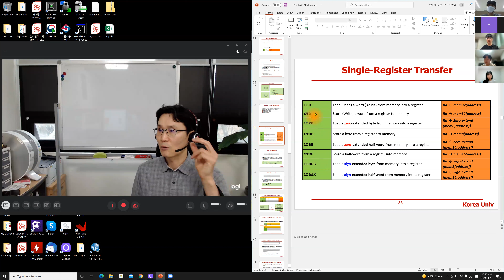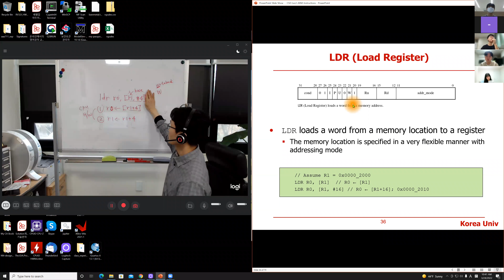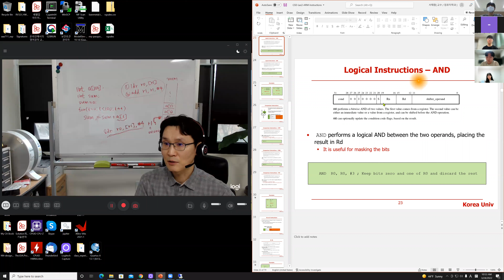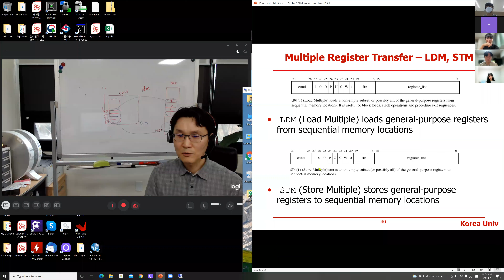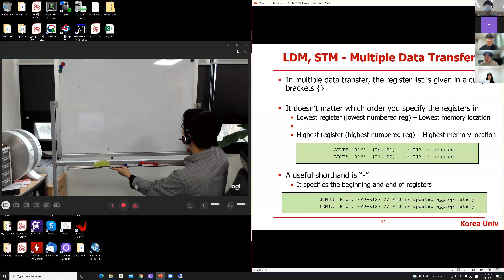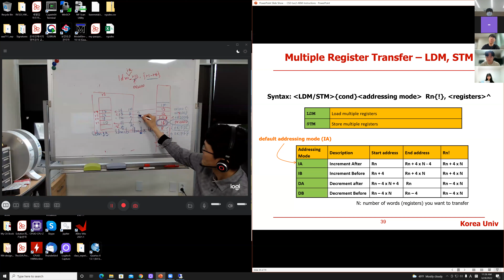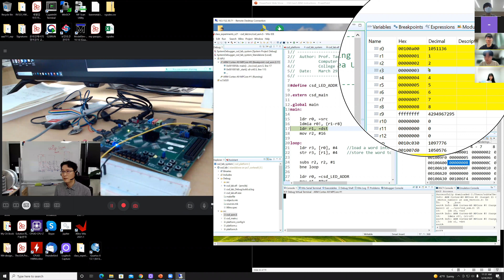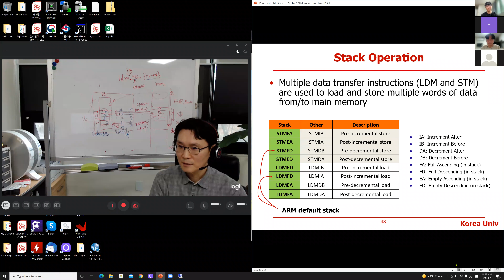Lec6 Armv7 Instructions #4